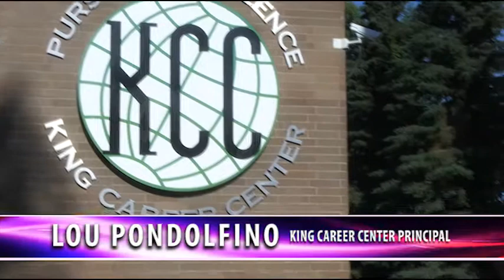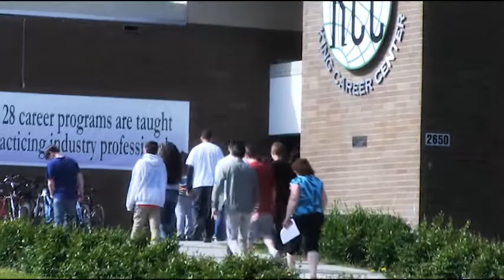Social Emotional Learning in the Workforce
Lou Pondolfino, principal of the King Career Center, talks about how students with strong Social and Emotional Learning skills are more prepared to succeed in the workforce after graduation.

Produced by ASD-TV Stephen Kennedy and Heather Roach